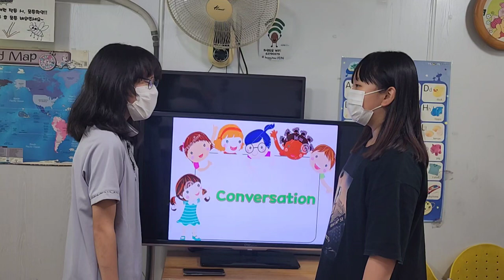차일드유 월드컵 243 EC 5 Conversation 2 Passion Styles around the World 김태은 문민서 서주환 이지민